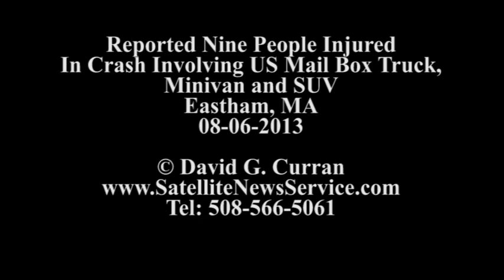9 People Reportedly Injured in Eastham, MA Crash (08-06-13)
Nine people were reportedly injured in an accident involving a US Mail box truck, minivan and sports utility vehicle on State Highway in front of the Four Points Sheraton in Eastham, Massachusetts.  Several people are believed to have sustained serious injuries.  The accident happened around 7:30 PM Tuesday (08-06-13) evening.